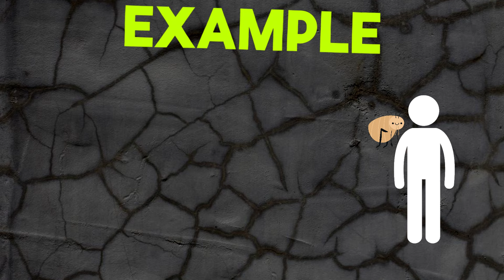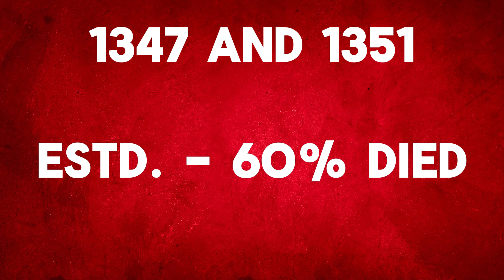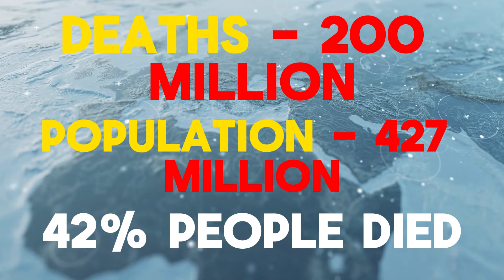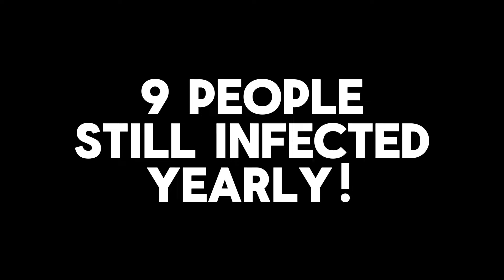The Shocking Truth About 200 Million Deaths That Most People Don't Know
Discover the chilling history of the Oriental rat flea, the tiny creature behind one of the deadliest pandemics in human history—the Bubonic plague. This video delves into the origins, spread, and devastating impact of the plague, which wiped out nearly half of the world's population during its peak. Learn about the different types of plague, the symptoms, and the high fatality rates despite modern treatment. Explore the historical pandemics, including the Plague of Justinian and the Black Death, and their catastrophic effects on global populations.